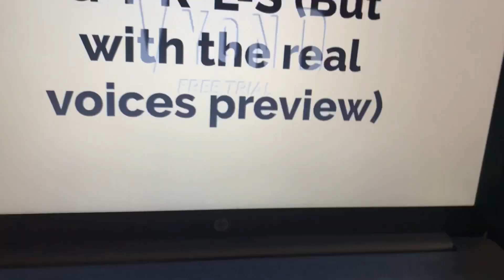G-I-R-L-S reboot preview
I’m very sorry this video only has the beginning part of the song. I will work on the rest of the music video when I have more time.  The thumbnail of this video is how the thumbnail of the full version will look.